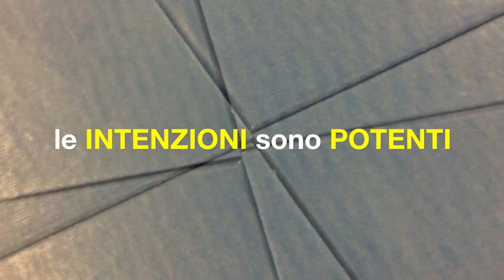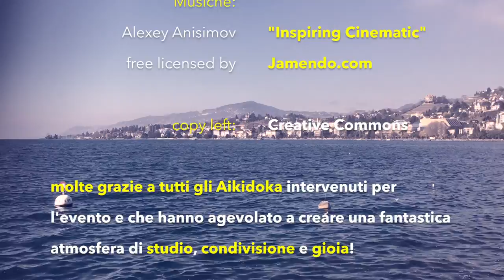Aiki Nomad Seminar - Montreux 2017 (Ita)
Esplorando e condividendo tecniche, principi e prospettive dell'Aikido con:
- Marco Rubatto (harakai.it)
- Durward Burrell (aikidovevey.ch)

Evento nomade dell'Aikido libero, gioioso e creativo del 2017 in Montreux (CH)